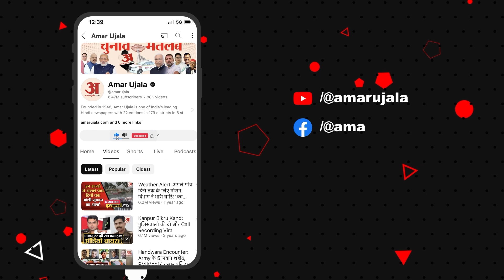Bihar Politics: Tejaswi Yadav ने Nitish Kumar पर बोला हमला, देखिए क्या कहा? Amar Ujala Bihar